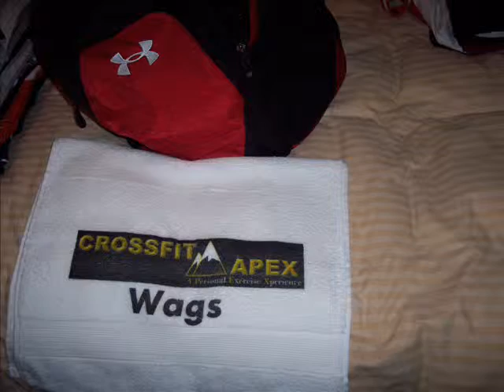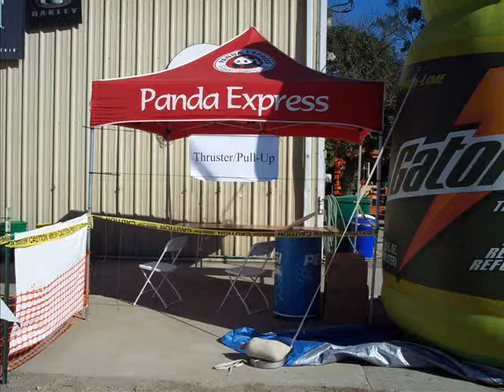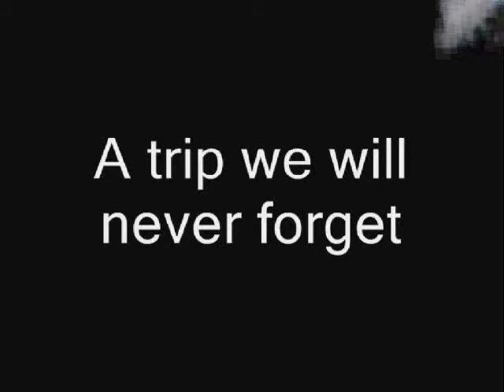CrossFit Games Highlights